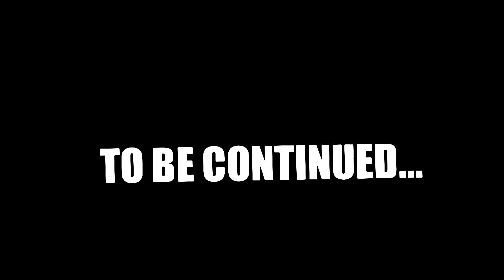What if Godzilla was in Halo? (Extended Version)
An extended version of my Godzilla StickNodes Animation: What if Godzilla was in Halo” video with some added sound effects! Also, big thanks to @slick4785 for inspiring me to make this! This animation wouldn’t be possible if It weren’t for you!

The only stk that belongs to me in this video is the Godzilla stk and nothing else. Any audio or stk doesn’t belong to me and all right to their rightful creator/ owner.

Halo 2 Anniversary: Jeopardy
Halo Combat Evolved: Covenant Dance
Jeopardy Thinking Music
Martin Schellekens: Salt Lake Swerve (Chillout Remix)

Platforms used:
FlipaClip
iMovie
StickNodes Pro